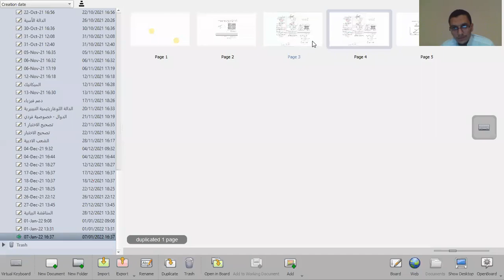حصة الفيزياء المباشرة 10.2 : حل تمرين في المستوي الافقي | باكالوريا 2022 | يوسف مروسي